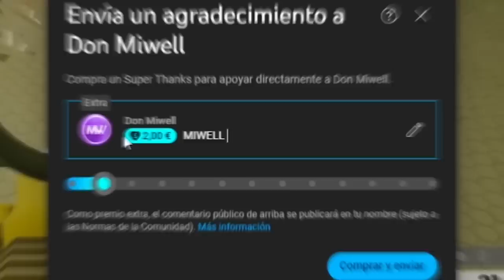ESTE PERSONAJE SIGUE SIRVIENDO? | MIWELL